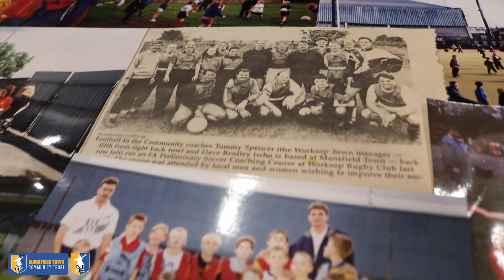Carolyn Radford becomes Community Trust patron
We are thrilled to announce a momentous milestone for the Mansfield Town Community Trust! We are honored to welcome Carolyn Radford as our esteemed Patron. Her commitment to the community and passion for positive change make her an exceptional addition to our team.

As we embark on this new chapter, transitioning from Football in the Community to Community Trust, we are dedicated to fostering an even stronger bond with our community. Carolyn's involvement as Patron comes at a perfect time, aligning with our vision to continue developing and growing our community initiatives.